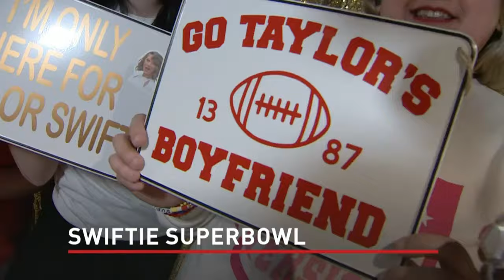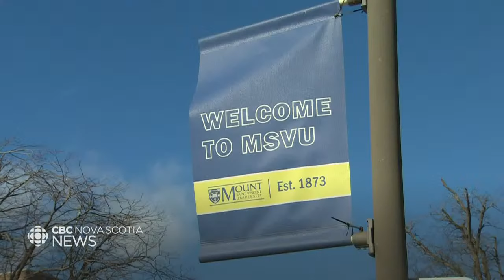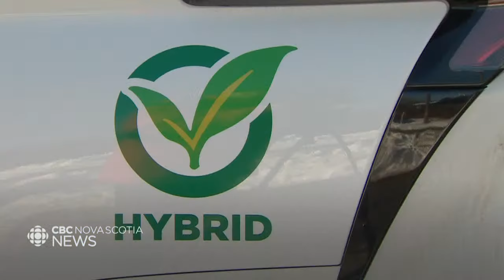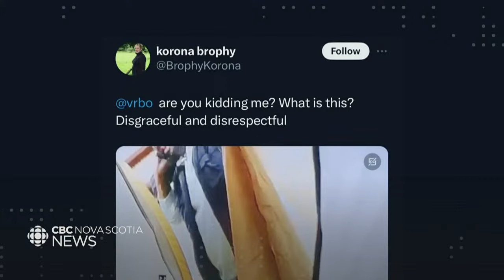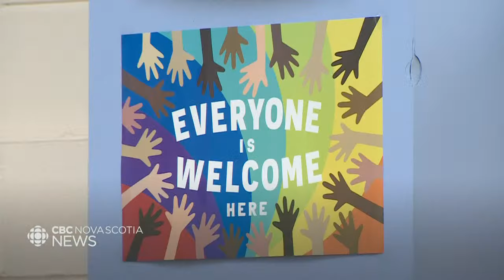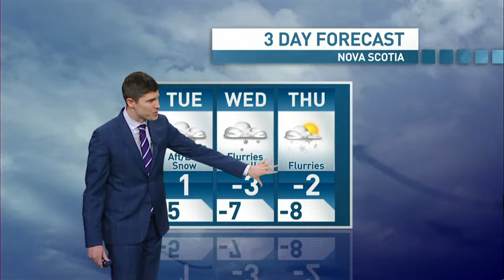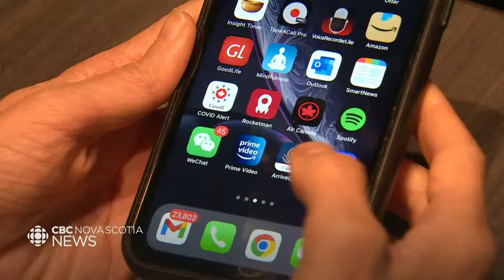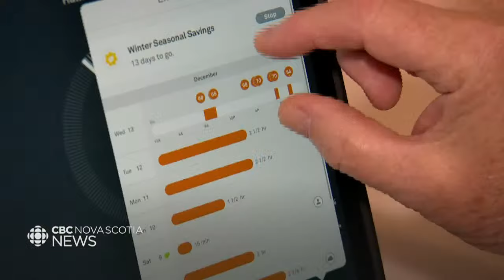CBC Nova Scotia News Feb. 12, 2024 | Nor'easter on its way to Nova Scotia